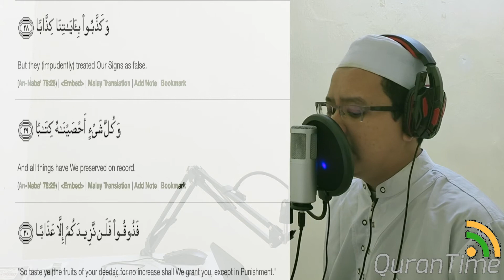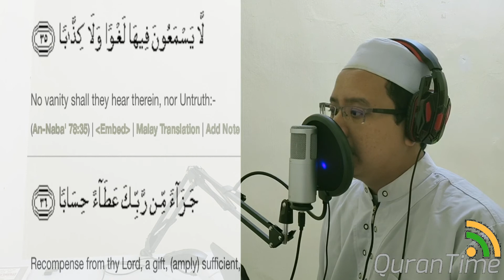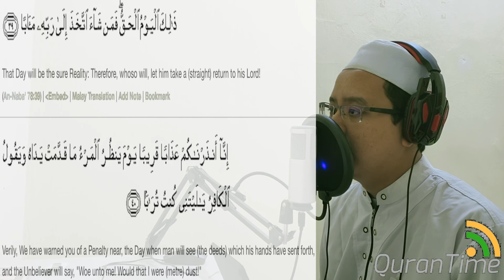Surah An Naba’ - Syafiq Yusof